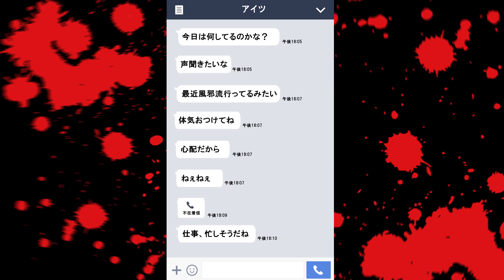FEST VAINQUEUR「ターゲット」Lyric video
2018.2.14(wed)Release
2nd CONCEPT ALBUM
「GENERATION 2 ～7Colors～」

■初回盤 （CD＋DVD）
PRWC-32
￥3,500(+tax）
1.SHADOW / 2.Mirror / 3.ターゲット / 4.桜並木の下で / 5.DIRTY～銃口に蛇～ / 6.アルメリア / 7.Sunnyside
【DVD】
1.SHADOW Music Video

PRWC-33
￥3,000(+tax）
【CD】全7曲＋Bonus Track1曲収録
1.SHADOW / 2.Mirror / 3.ターゲット / 4.桜並木の下で / 5.DIRTY～銃口に蛇～ / 6.アルメリア / 7.Sunnyside
Bonus Track.桜並木の下で～優しく色付くメロディー～

■なにわ盤 （CD Only）
PRWC-34
￥3,000(+tax）
【CD】全7曲＋Bonus Track2曲収録
※関西地区限定完全予約販売
1.SHADOW / 2.Mirror / 3.ターゲット / 4.桜並木の下で / 5.DIRTY～銃口に蛇～ / 6.アルメリア / 7.Sunnyside
Bonus Track 1.桜並木の下で～優しく色付くメロディー～ (Instrumental)
Bonus Track 2.SHADOW demo ver.